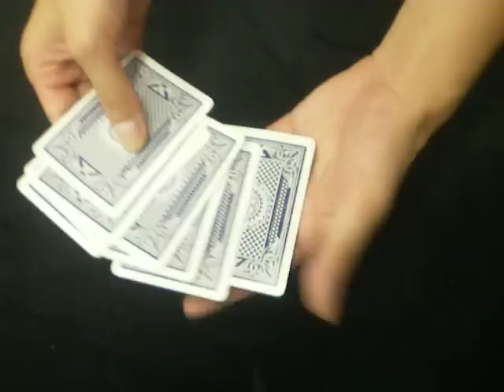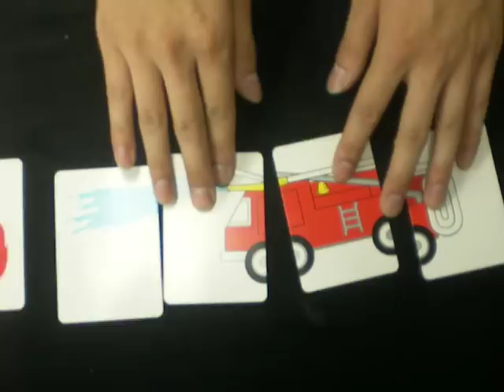オイル&ファイヤー